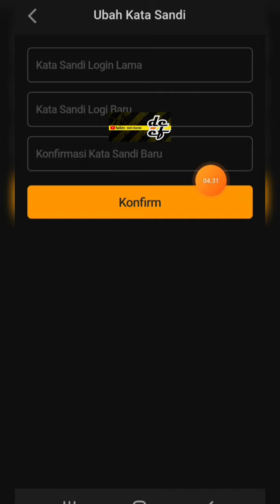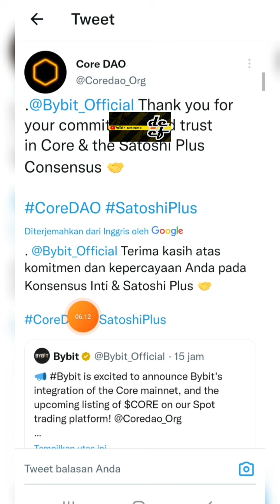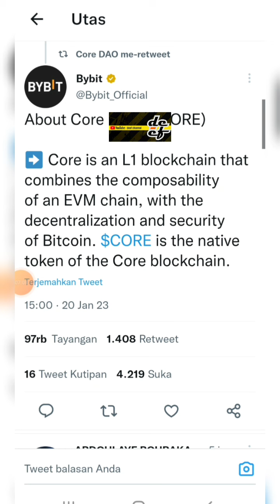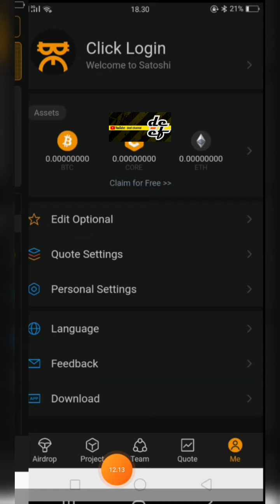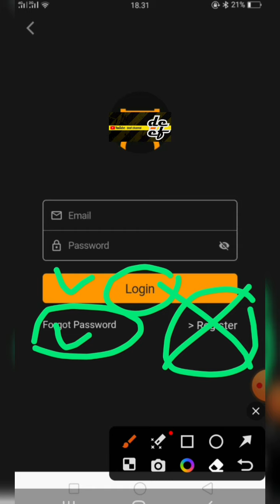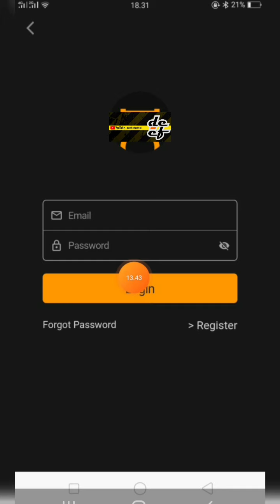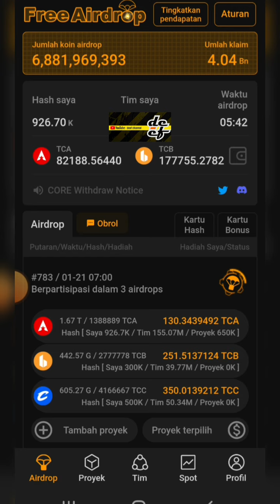GAGAL NGAITKAN WALLET || KARENA LUPA KATA SANDI || INI SOLUSINYA❗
@Deef Channel